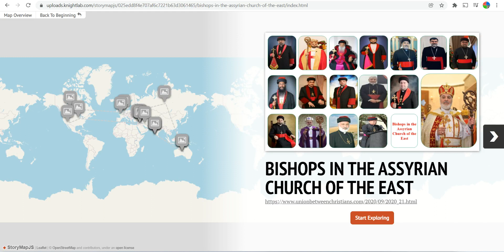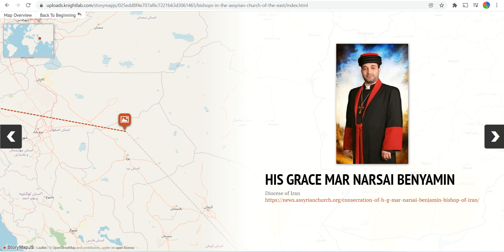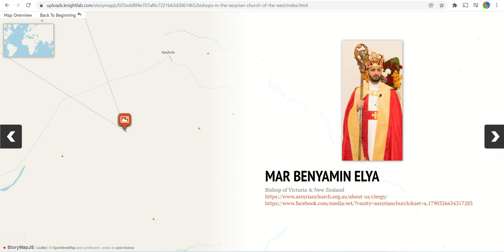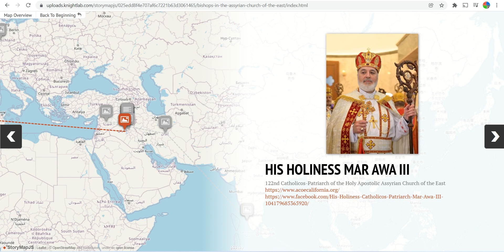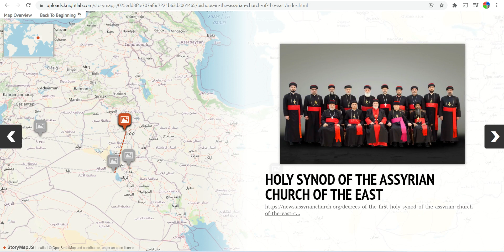Bishops in the Assyrian Church of the East